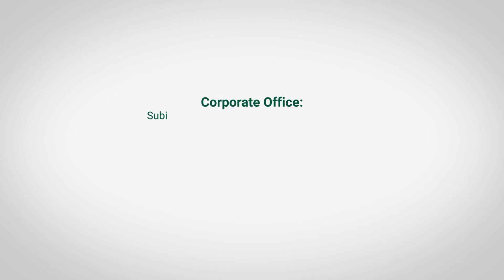कम बजेट र छोटो समयमा बन्ने भएकाले SY प्यानल रोजे ! SY Panel Nepal